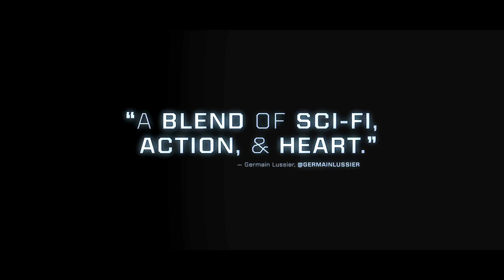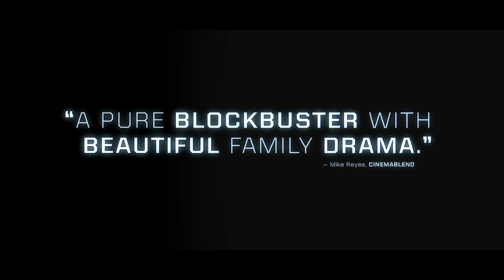The Adam Project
The Adam Project: This movie trailer was converted using the MK3 Video effect! The object of the effect is to make a video look as near to 3D as possible by adding more depth.